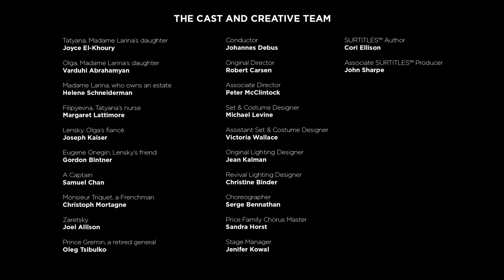EUGENE ONEGIN: Letter Scene | Joyce El-Khoury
Watch Joyce El-Khoury perform an excerpt from Tatyana's Letter Aria ("Puskai pogibnu ya") from Act I of Tchaikovsky's EUGENE ONEGIN.

EUGENE ONEGIN
Sept. 30 to Nov. 3, 2018